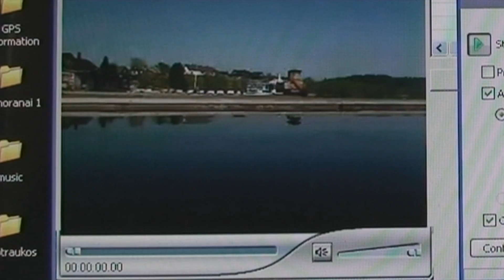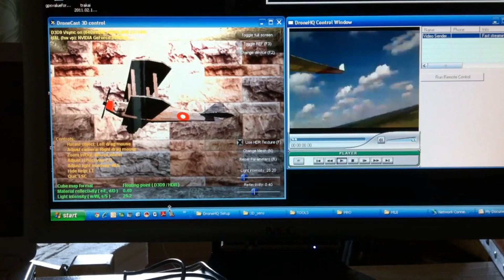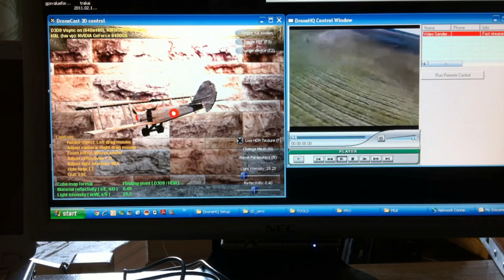Bepiločio lektuvo bandymai, Unmanned flight tests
Pirmieji bandymai: bepiločio lėktuvo valdymas ir vaizdo iš jo perdavimas į žemę per GSM ryšį.
The first tests, unmanned aerial view of management and its transfer to the ground via a GSM connection.